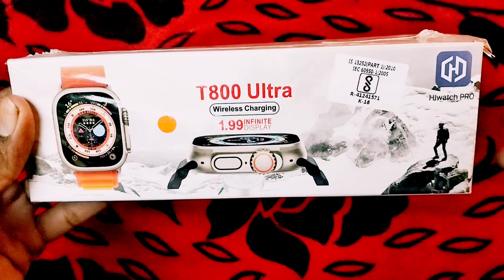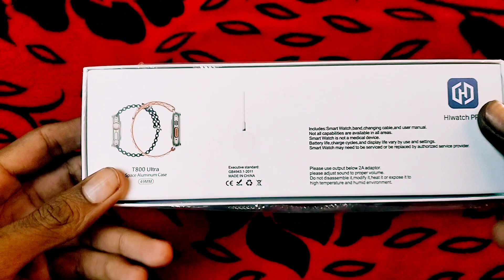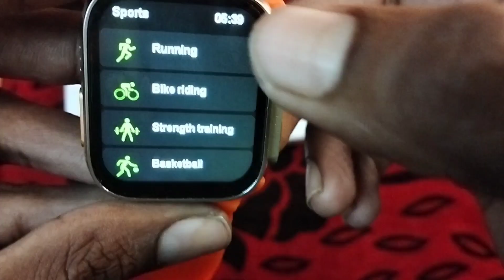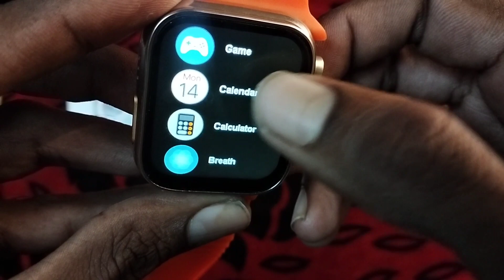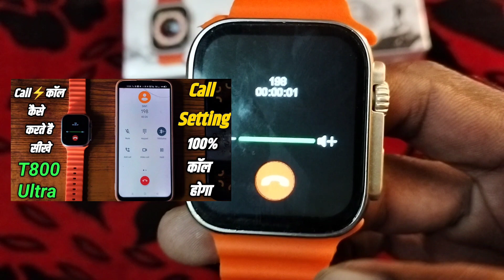T800 Utra Smartwatch | T800 Utra Smartwatch unboxing | Best Ultramartwatch Only ₹699 | Review t800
T800 Utra Smartwatch | T800 Utra Smartwatch unboxing | Best Ultramartwatch Only ₹699 | Review t800 ultra

hello guys

dosto ye video me ham T800 Utra Smartwatch unboxing and review kiye hai and T800 Utra Smartwatch ka all features ko explain bhi kiye hai aur T800 Utra Smartwatch unboxing ke sath sath all setting ke bare me bhi bat kiye hai. ye smartwatch ek best smartwatch hai under ₹1000 ye T800 Utra Smartwatch ek best clone smartwatch hai Apple ultra watch ka.